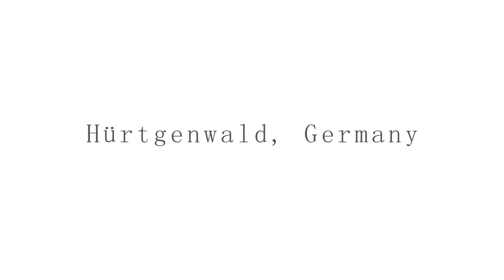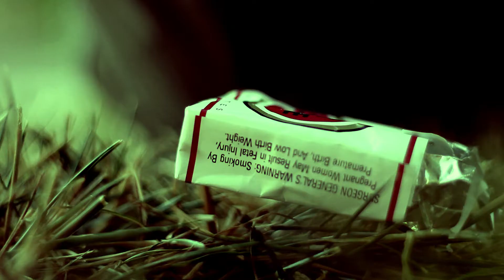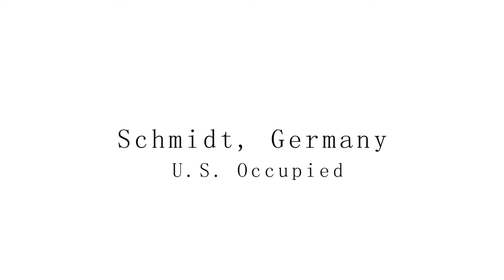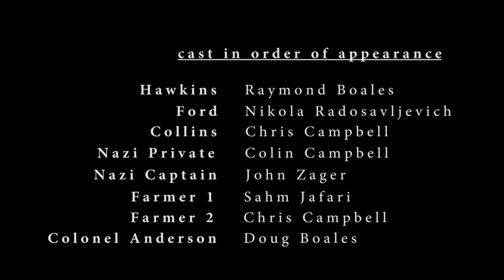Verlust - Raymond Boales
Starring: Raymond Boales
Directed by: Raymond Boales
Written by: Raymond Boales
Also Starring: Raymond Boales
On Set Fluffer: Raymond Boales